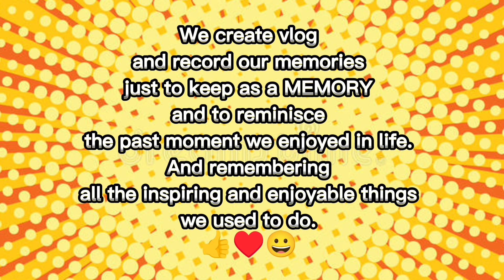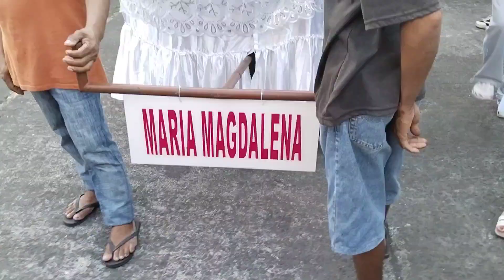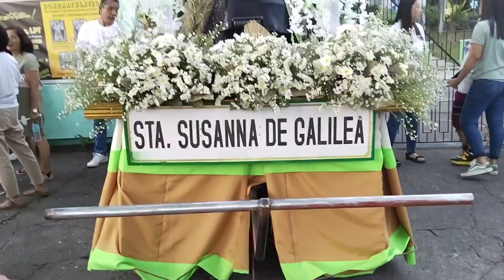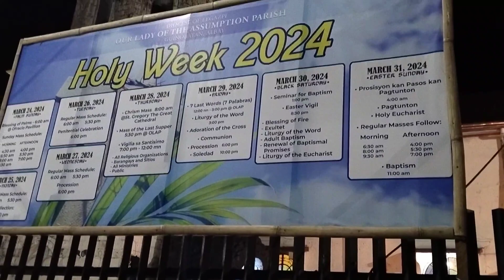GOOD FRIDAY PROCESSION 2024 | Guinobatan Albay | Lumagavlog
Good Friday Procession 2024
@ Guinobatan Albay